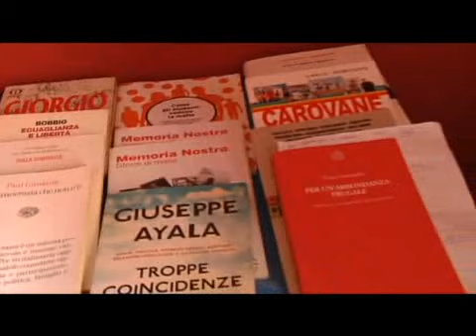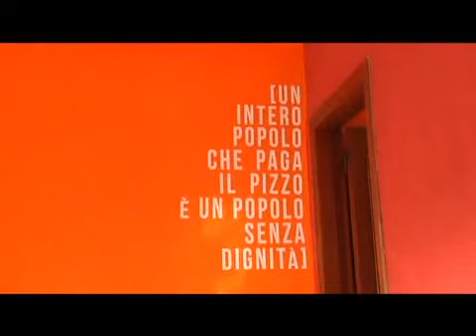"Addiopizzo" inaugura la sua nuova sede sottratta alla mafia